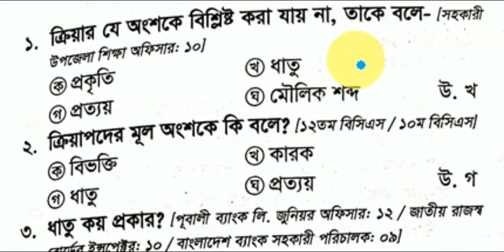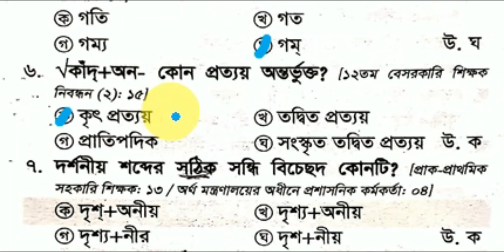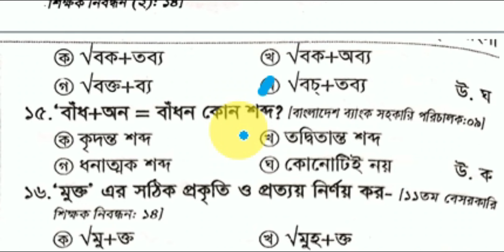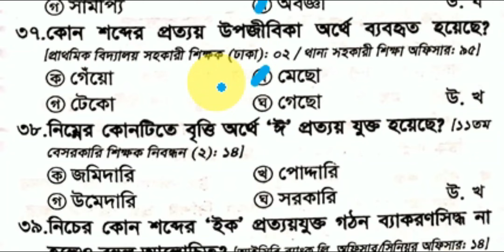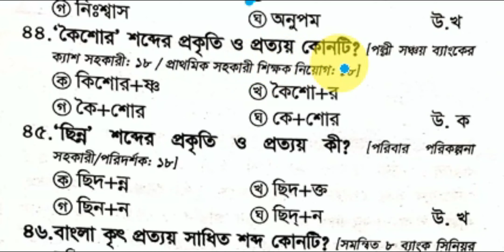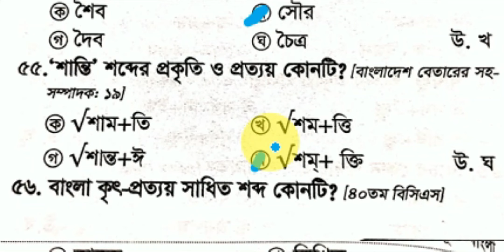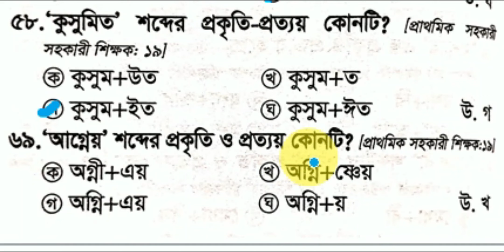বি‌সিএস, প্রাইমা‌রি ও বি‌ভিন্ন চাকু‌রির পরীক্ষায় বারবার আসা বিগত ৩০ বছ‌রের প্রশ্ন সমাধান@study line.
বি‌সিএস ও বি‌ভিন্ন চাকু‌রির সর্বোচ্চ প্রস্তুতি নেওয়ার জন্য বি‌সিএস ও বি‌ভিন্ন চাকু‌রির পরীক্ষায় বারবার আসা বিগত ৩০ বছ‌রের প্রশ্ন সমাধান ক‌রে মুখস্থ ক‌রে রাখা খু‌বেই  জরুরী । বি‌সিএস ও বি‌ভিন্ন চাকু‌রির পরীক্ষায় বারবার আসা বিগত ৩০ বছ‌রের বাংলা ভাষা ও সা‌হিত্য প্রশ্ন সমাধান ‌দেওয়া হ‌লো। (বাংলা ব্যাকরন)

study line
বি‌সিএস ও বি‌ভিন্ন চাকু‌রির পরীক্ষার প্রশ্ন সমাধান
বি‌সিএস ও বি‌ভিন্ন চাকু‌রির পূনাঙ্গ প্রম্তু‌তি